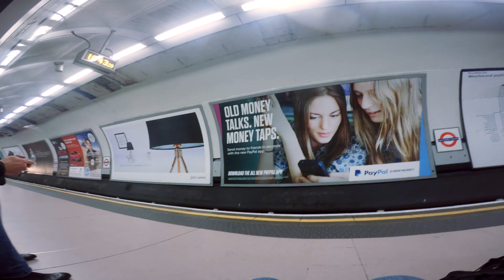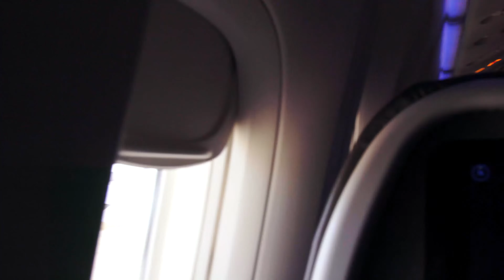NAB2016 EP.2:Big Problem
俺的船翻了